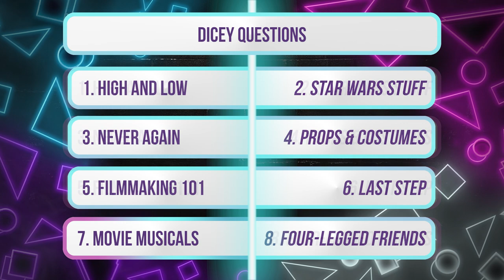Kelly Marie Tran Interview: Star Wars, Raya and the Everlasting Value of Her Improv Experience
I’ve been hoping for a long form interview with Kelly Marie Tran ever since first meeting her at the Star Wars: The Last Jedi premiere party. Not only did I wind up falling hard for her new addition to the franchise - Rose Tico, a Resistance mechanic who’s heart is very much in the right place and has the power to inspire others - but Tran herself was also especially warm and bubbling with excitement for the film. As someone who often can’t contain her love for this industry and the stories it shares, seeing someone so enthusiastic while taking her first major step towards becoming a big part of it made that brief encounter unforgettable.

Sure enough, Tran took that opportunity, and also her own raw talent, and has been running with it ever since - on screen and off. While using her platform and voice to inspire, Tran is busy racking up impressive film and television credits in a number of different capacities. She starred opposite Elizabeth Olsen in Sorry for Your Loss, she’s been crushing it in the voice acting department with features like The Croods: A New Age and now Disney Animation’s Raya and the Last Dragon, and she’s also adding some impressive producing credits to the list as well. She’s an executive producer on the award-winning documentary Lily Topples the World and she’s an EP on Carlos López Estrada’s upcoming film Summertime as well. All this and she still found time to wow the world with her Miscast21 performance, playing both Elder Price and Elder Cunningham in a rendition of "You and Me (But Mostly Me)" from The Book of Mormon.

Check out what Tran had to say about many of those titles in this edition of Collider Ladies Night!

00:00 - Dicey Questions
02:39 - Casting A Wicked Movie
04:28 - Staring with Improv
05:15 - Star Wars
10:19 - Breaking Into Voice Acting
12:06 - Raya and the Last Dragon
13:44 - Summertime & Biggest Fear Overcome